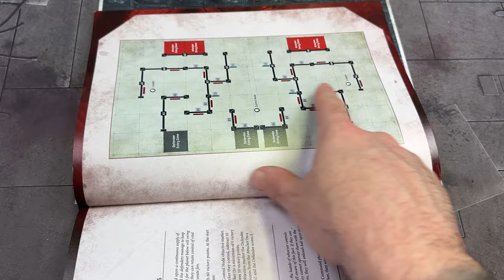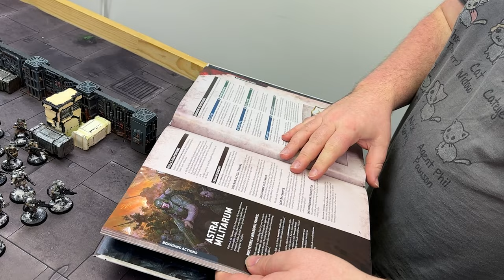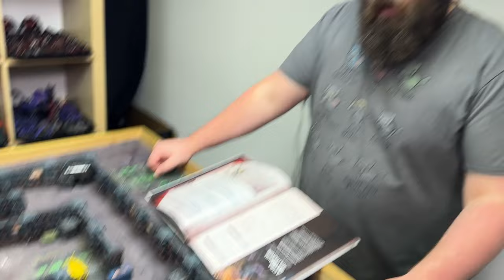BOARDING ACTIONS! World Eaters Vs Astra Militarum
It is the return of boarding actions and the emperors finest foot soldiers try to defend against the rampaging World Eaters

+++ Links Below +++